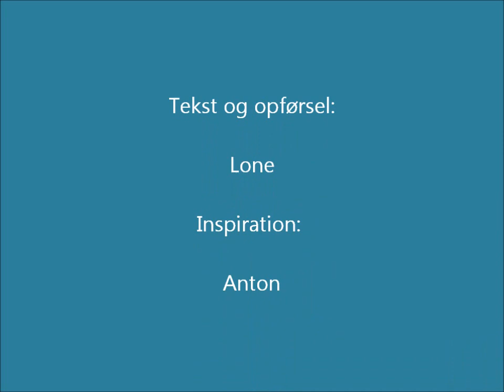revy 1-hvorfor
Afslutning på skoleåret 11/12
Lærerne har lavet en lille revy om årets gang, en kærlig, ærlig og også lidt sjov og grov parodi på en lille del af alle de fantastiske elever vi havde på HU 11/12

her er første del